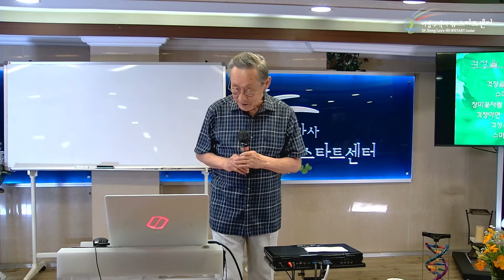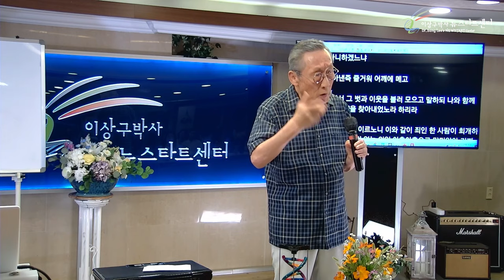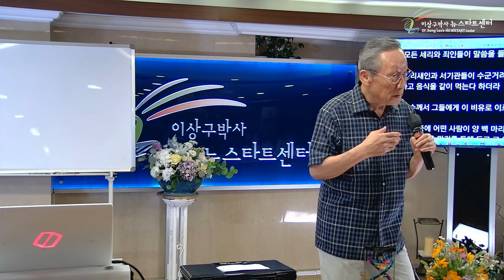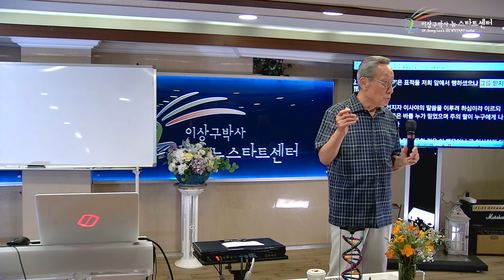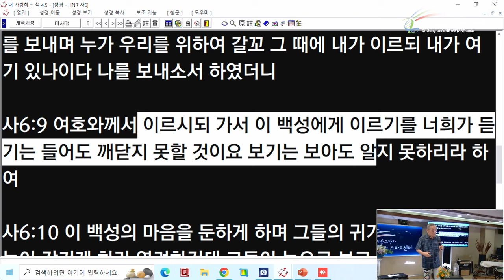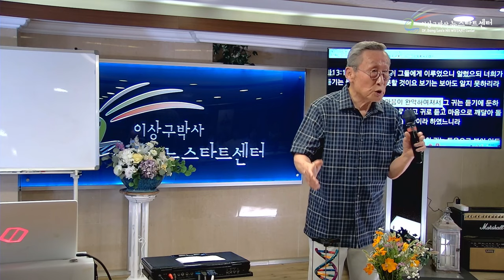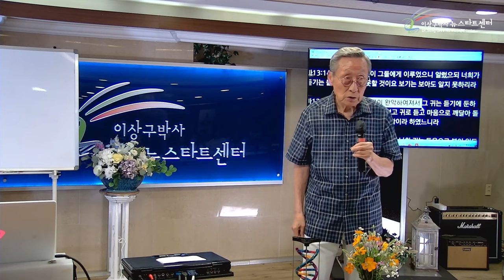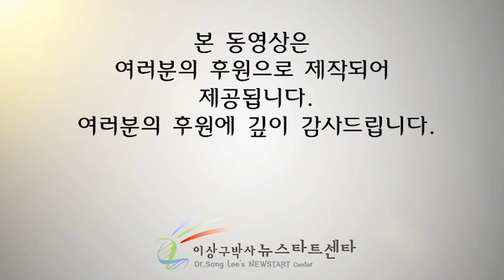[뉴스타트 성경강의] 성경속의 반어법이란?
⏱️ 타임라인⏱️

00:00:00 누가복음 6장 35절

00:27:22 의사들의 통념을 깨뜨렸다.

1:12:00 성경은 절대 모순이 있을 수 없다.